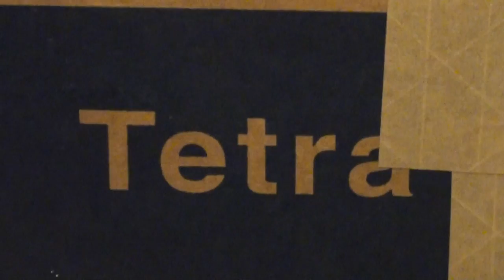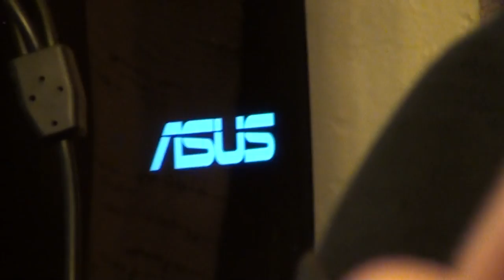Tiger Stripe Unboxing (Combat Sport Supply)